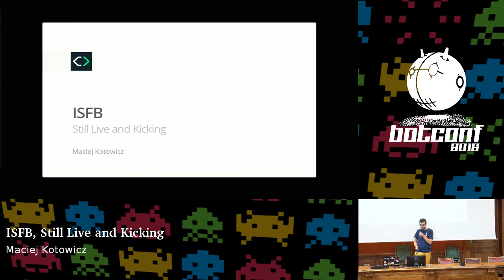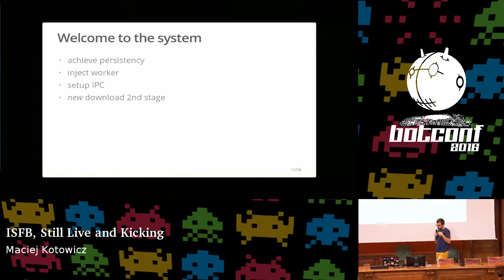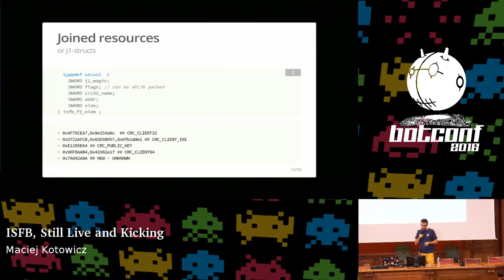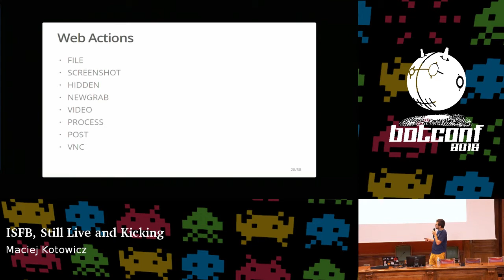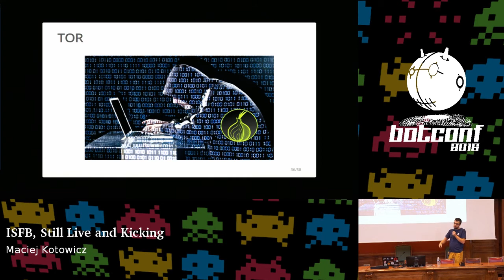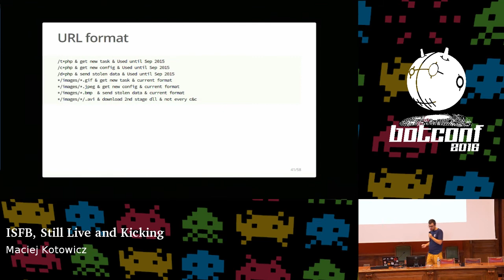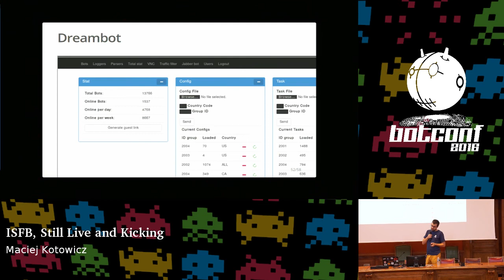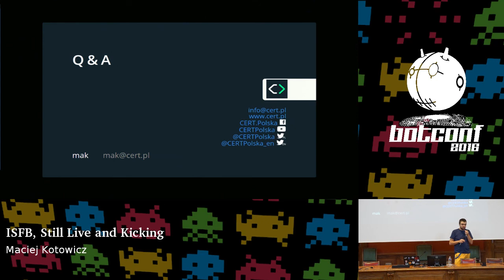ISFB, Still Live and Kicking - Maciej Kotowicz